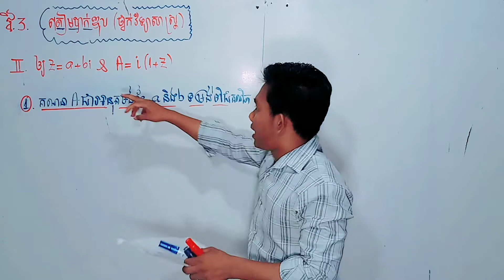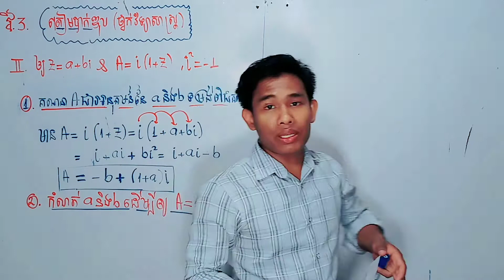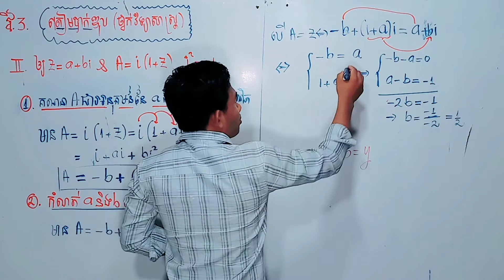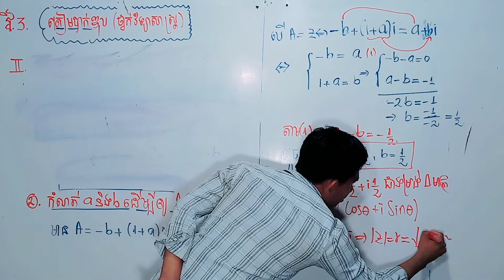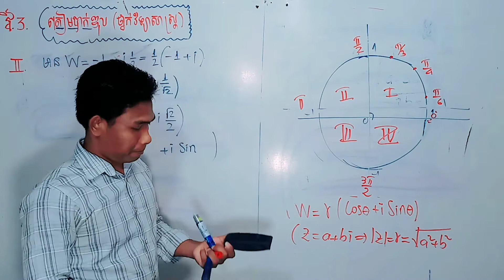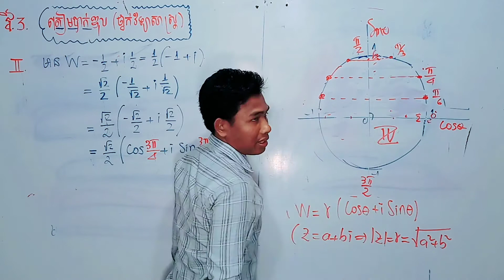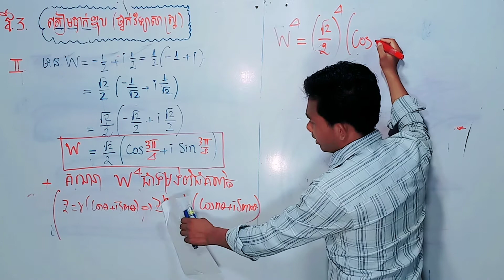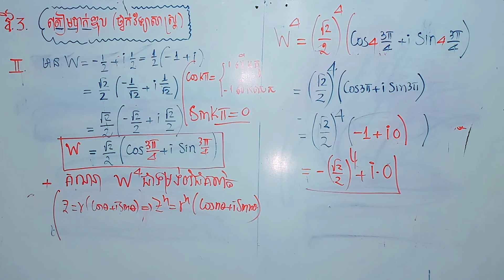វិញ្ញាសាទី៣គណិតវិទ្យាលំហាត់ទី2ត្រៀមប្រឡងបាក់ឌុប ,khmer math